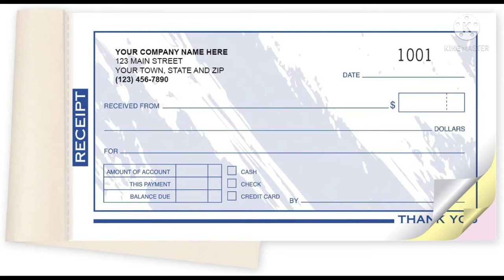Interesting Japan Facts/interesting 👌👌/@Sharon Official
Hello viewers welcome to Sharon Official.This video content is Interesting japan facts.This Interesting japan facts is ver Interesting, So dont skip this japan facts fully watch

SHARON OFFICIAL
OUR USING GADGETS

1: Soft box

2: Tripod

3: glue gun

4: collar mic